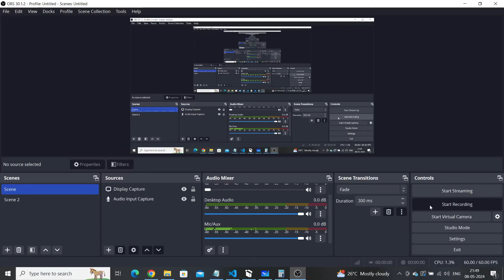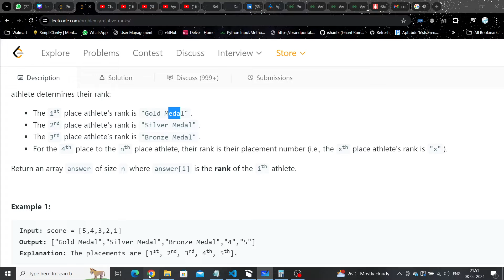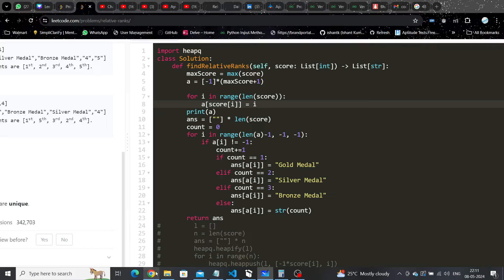Relative Ranks | Leetcode 506 | 3 approaches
Timestamps:
Problem discussion: 00:00
1st Approach: 02:20
2nd Approach: 08:25
3rd Approach: 14:30

Relative ranks solution
Relative ranks Leetcode
Relative ranks C++
Relative ranks Java
Relative ranks Python